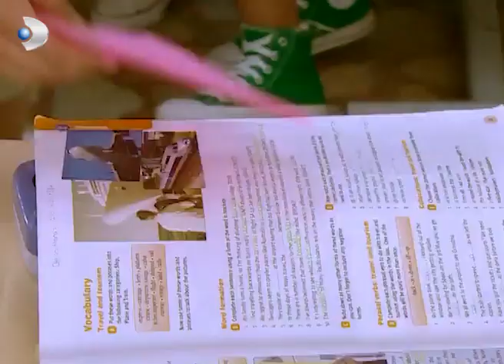Ayşegül, Selim İle Daha Çok Zaman Geçirmek İstiyor! - Acemi Cadı 45. Bölüm